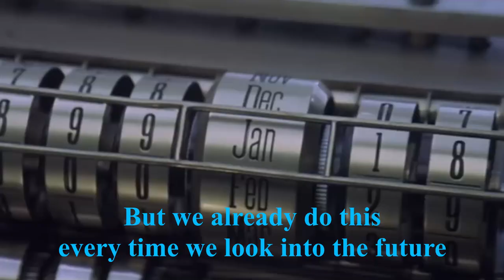Discover the Future Now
Seeing into the future is not a fantasy but reality. Gifted beings can perform these clairvoyant acts now.

Spy¬ Stories: Exposing the Illuminati

Richard Chamberlin (YouTube Channel)